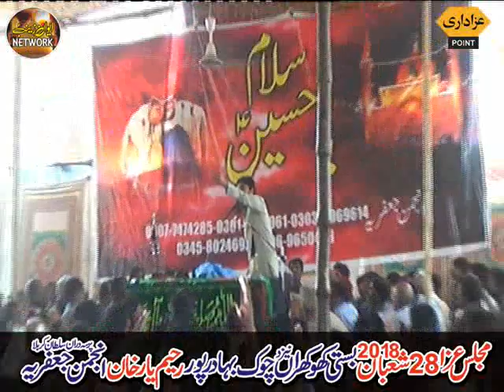allama ghulam jafar jatoi Majlis 28 shaban 15 may2018 Basti Khokhran chowk BahadurPur Rahim YarKhan